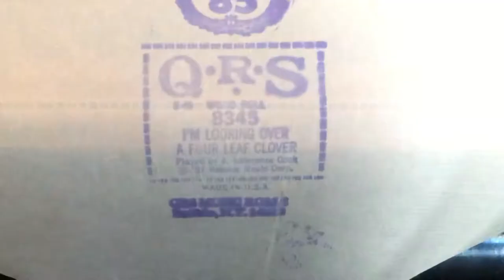I’m Looking Over A Four Leaf Clover. QRS word roll on 1921 Autopiano player piano.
It’s a fun sing along song.